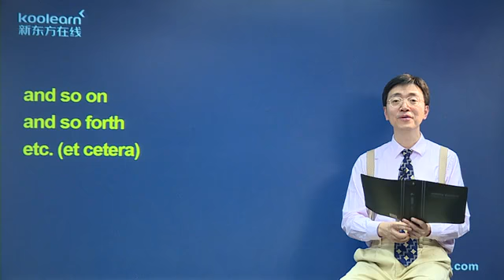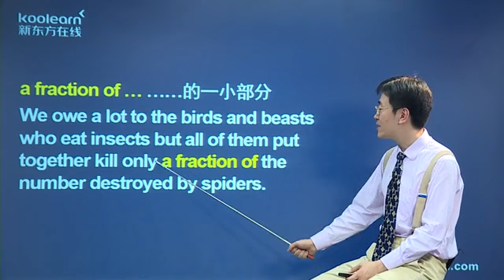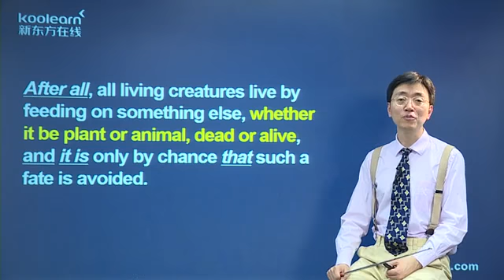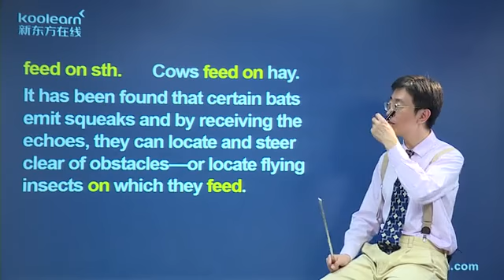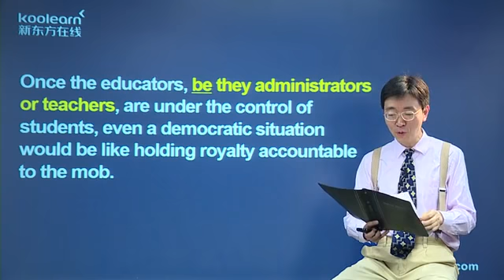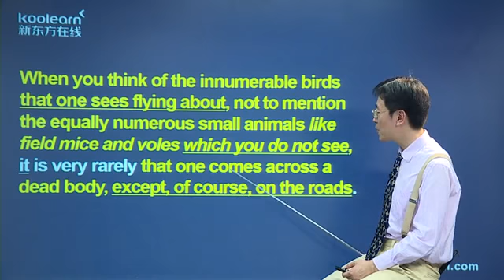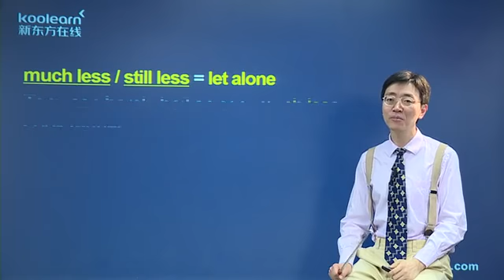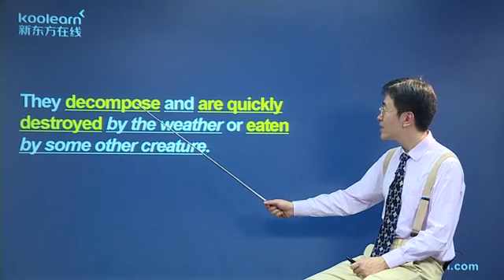27 3 Lesson 26 课文讲解2